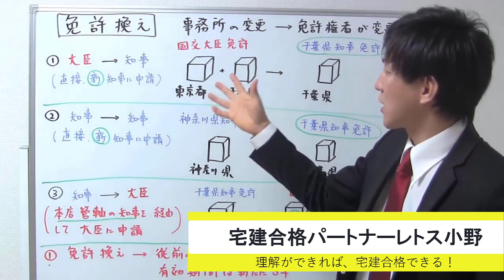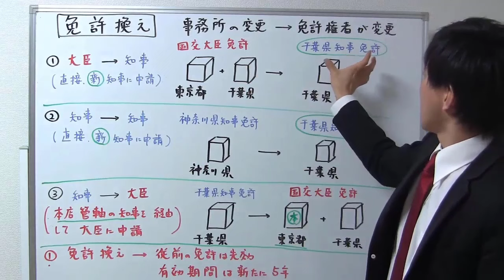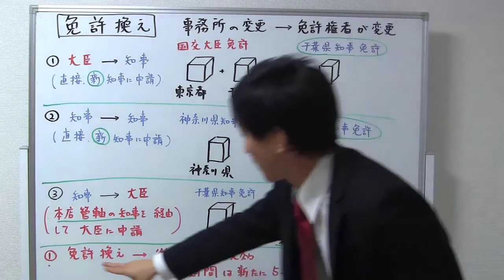【宅建業法】免許換えのポイント